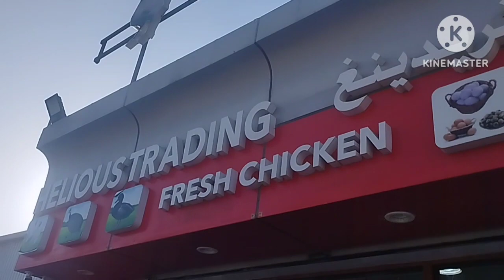TINOLANG SARIWANG MANOK,MINSAN LANG TO.